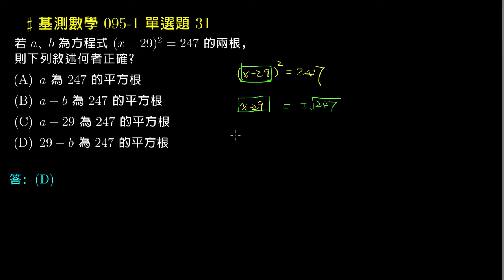【基測數學】95v1 單選31：平方根